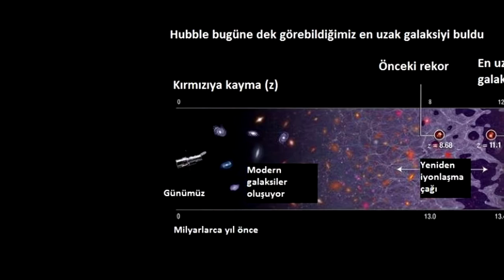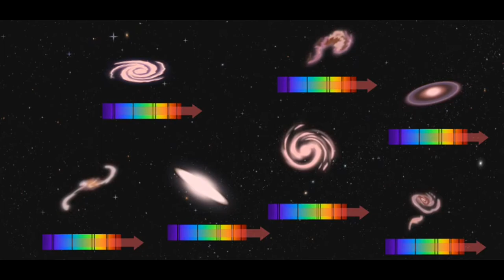James Webb Teleskobu Bize Bunlari Vaat Ediyor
Merhaba Sayin Master Mind izleyicileri
Yeni bir videoya daha hosgeldiniz.
Neredeyse tam 30 yıldır adeta uzaydaki gözümüz haline gelen Hubble Uzay Teleskobu, her ne kadar bizleri hala şaşırtmaya devam ediyor olsa da artık çok daha yeni teknolojilerle donatılmış çok daha güçlü bir teleskoba ihtiyacımız olduğu da bir gerçek. Neredeyse hicbirimiz 30 yil onceki telefonlari televizyonlari ya da arabalari kullanmazken uzaya bakan gozumuzun teknolojisinin de eskidigini ve yenilenmesi gerektigini daha iyi anlayabiliyoruz. 1990 yılından beri insanlığa hizmet etmiş bu teleskop, yaklaşık 5 defa servis gormustur ve artık ömrünün sonuna yaklaşmaktadır. Bundan sonra yörüngesi daha uzağa alınmaz ise zamanla dünyaya yaklaşacak ve kontrollü bir şekilde okyanusa düşürülecektir.   Bu anlamda Hubble'ın bilimsel varisi olarak nitelendirilen James Webb, şimdiden tüm uzay meraklılarını heyecanlandırmayı başarıyor.
NASA'lı bilim insanlarının da deyimiyle adeta bir "zaman makinesi" gibi çalışacak olan James Webb'in en büyük bilimsel amacı, bundan tam 13 milyar yıl önce, karanlık çağlardan hemen sonra oluşmuş evrenin ilk yıldızlarını ve galaksilerini keşfetmek olacak. Konuyla ilgili konuşan NASA yöneticisi Eric Smith de, James Webb ile keşfedebilecekleri şeylerin bir sınırı bulunmadığını belirtirken, "Big Bang sonrası oluşmuş ilk galaksilerden; Europa, Enceladus ve TRAPPIST'teki kimyasal hayat izlerine kadar, Webb evrenimizdeki tüm bu inanılmaz şeyleri araştırmaya koyulacak." ifadelerini kullanıyor.

 James Webb teleskobu Hubble’dan 7 kat daha fazla ışık toplayabilme kapasitesine sahiptir.Ayrca yaklasik olarak 3 kat daha uzagi gorme kabiliyeti de olacaktir. Algılayıcı spektroskopi cihazları, gözle görülebilen ve kızıl ötesi ışınlara göre ayarlanmıştır. Dünyaya yakın bir yörüngede seyreden Hubble’ın aksine James Webb’in 1.5 milyon km uzağa gönderilmesi planmaktadır. Bu mesafe dünya ile ay arasındaki mesafeden yaklaşık olarak 4 kat fazladır.